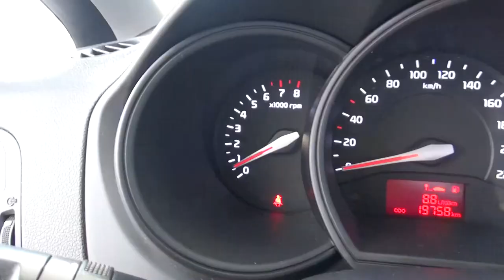Kia / Rio / 2017-h6790318